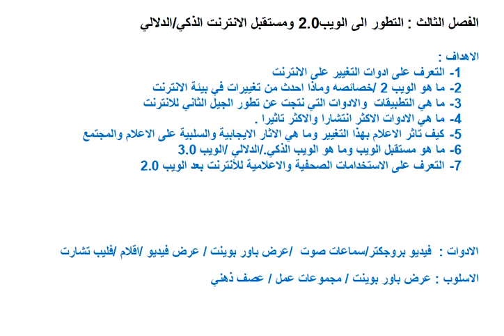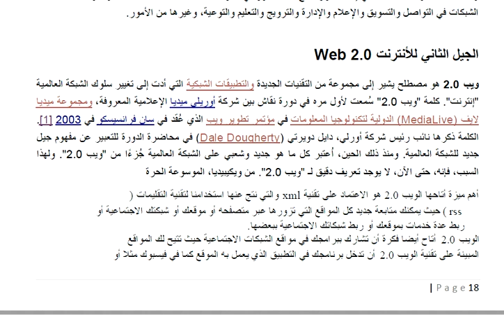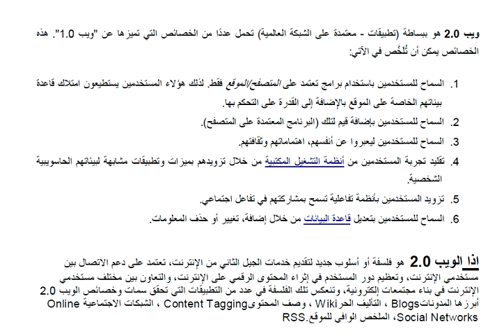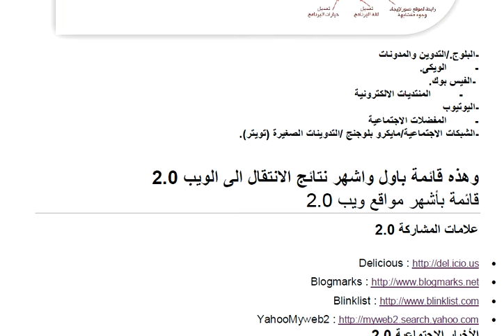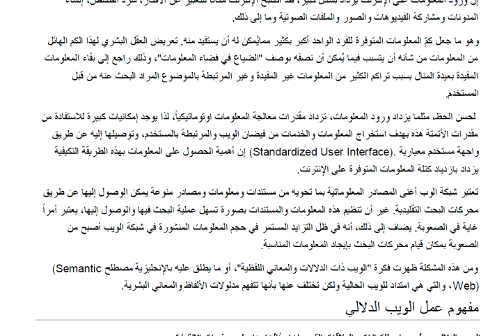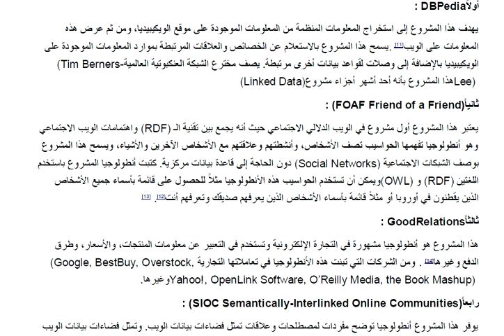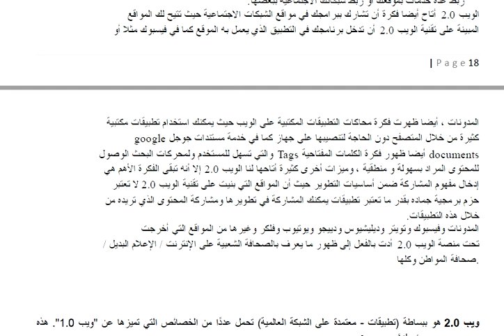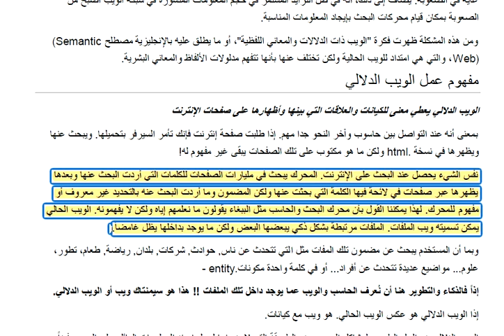مساق الاعلام الجديد الويب 2 أ احمد حمدان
مساق الاعلام الجديد
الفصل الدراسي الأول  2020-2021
أ.أحمد حمدان
كلية العلوم الإنسانية